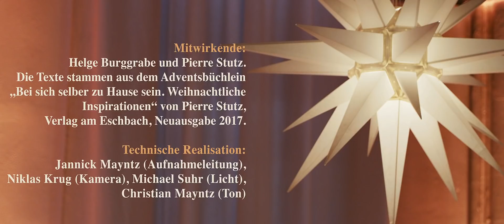HAGIOS I 3. Advent mit Helge Burggrabe/Pierre Stutz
Diese Sendung aus der Hamburger Kirche der Stille zum 3. Advent mit Helge Burggrabe (Konzept, Klavier) und Pierre Stutz (Texte) soll Kraft und Zuversicht geben und mit Gesang, Gedanken und Stille zur Einkehr und zu einem bewussteren Erleben der Advents- und Weihnachtszeit einladen. Zugleich entsteht durch das zeitgleiche Singen der Advents- und Hagios-Lieder von vielen Menschen an vielen Orten das Bewusstsein der Verbundenheit und der größeren Gemeinschaft. Ein stärkender Impuls für diese Zeit!

Vielen Dank für eine Unterstützung der HAGIOS-Adventssendung! Spende mit dem Stichwort „Hagios“ an Musica innova e.V. IBAN DE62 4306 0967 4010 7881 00 BIC: GENODEM1GLS

Pierre Stutz liest aus seinem Adventsbüchlein „Bei sich selber zu Hause sein. Weihnachtliche
Inspirationen“,